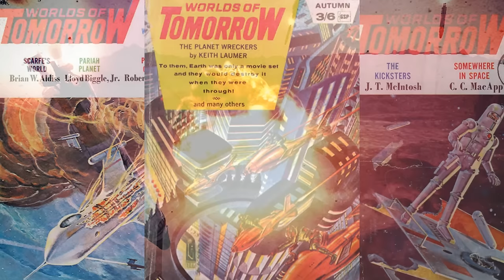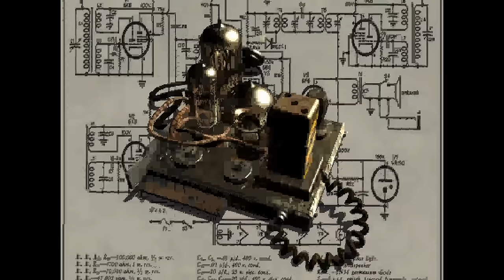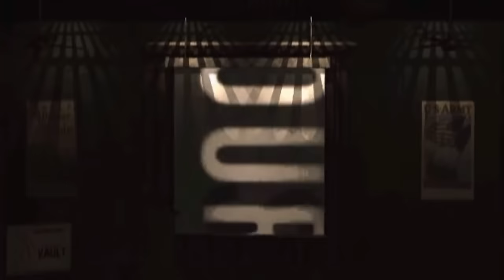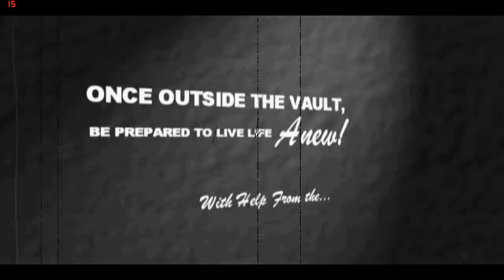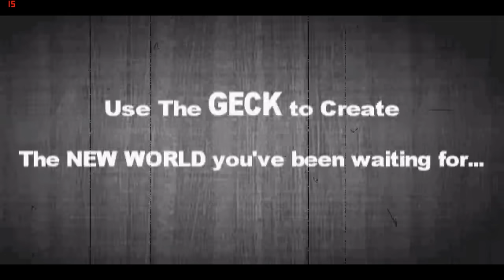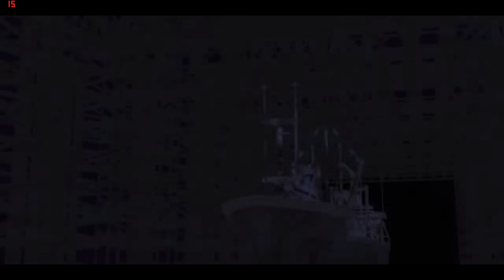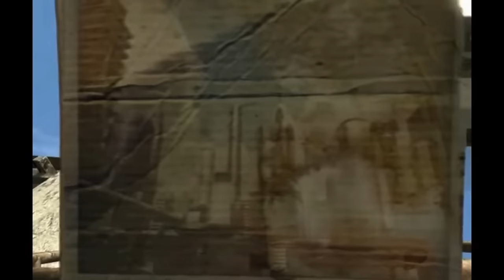A History of Fallout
In this video, I cover the history of the Fallout world.  Bringing up games we all know and love to a few titles you possibly never heard before, This video covers all aspects of the Fallout universe right down to the cancelled Fallout 3 : Van Buren.  Using both slideshows and video footage I tell the story of the games to you so you can be aware of the Fallout lore and maybe enjoy your Fallout 4 experience a little more.